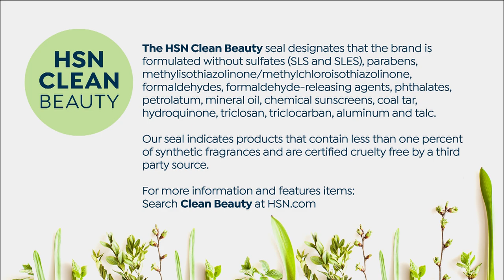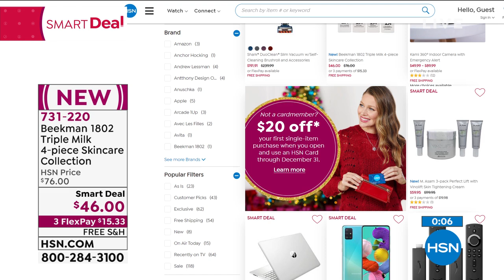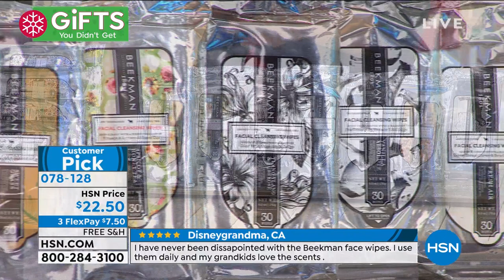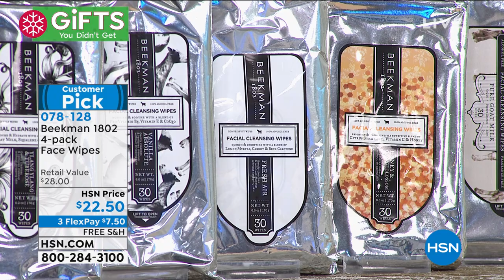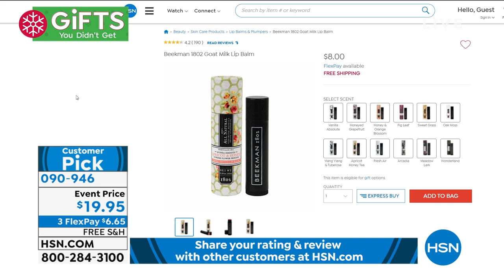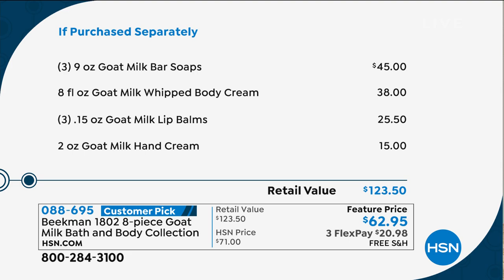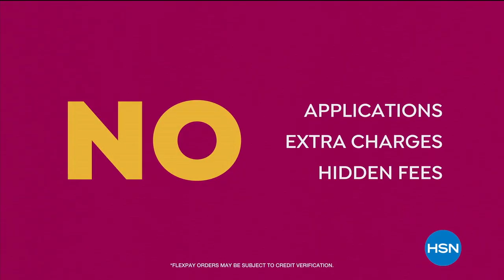HSN | Beekman 1802 Beauty 12.27.2020 - 08 PM